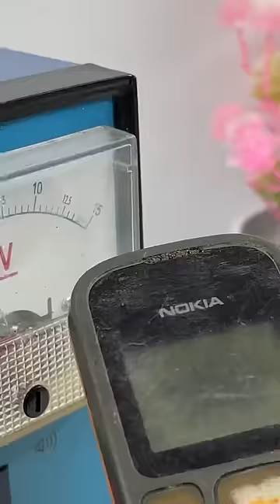Abandoned Old Nokia 103 restoration || found from trash